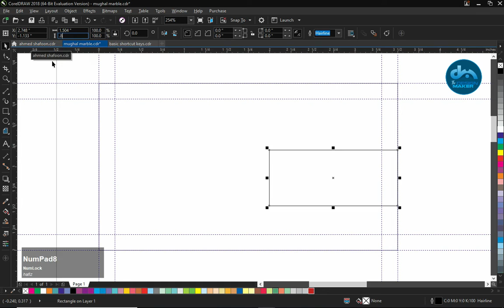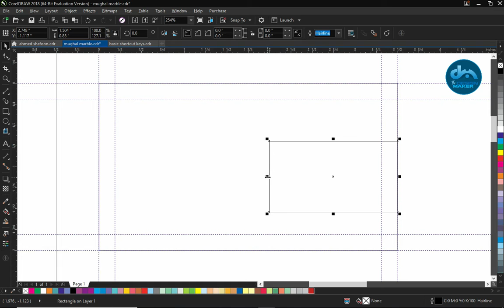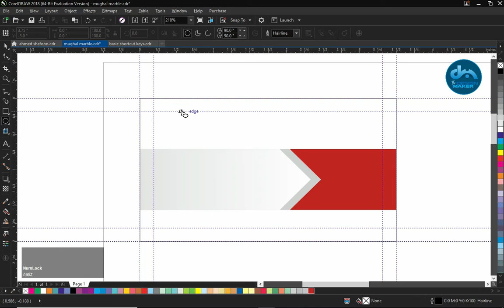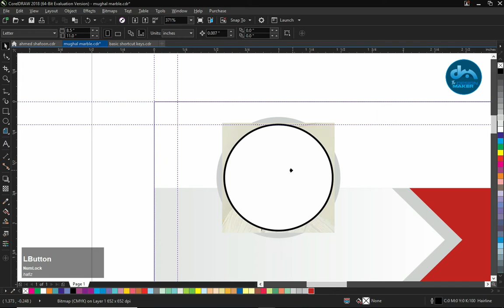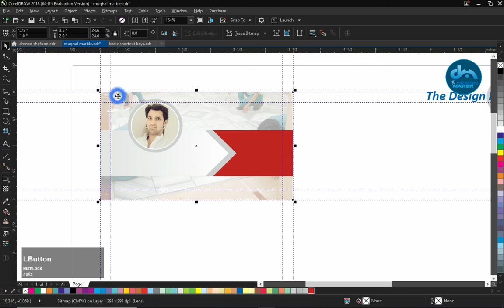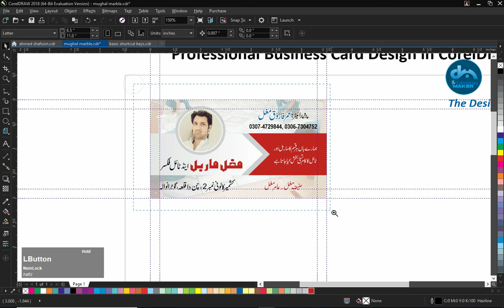professional business card design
The easiest way to create a business card design is to look at how you can design a business card very easily.
I say again and again that practice is very important for any design.